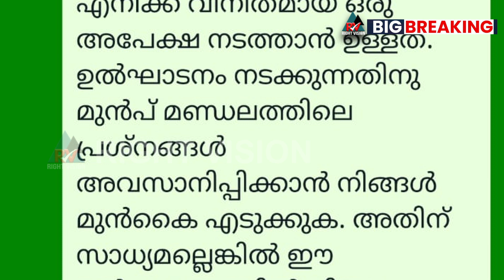BIG BREAKING:: ചേലക്കര:: ഉദ്‌ഘാടനത്തിന് വരരുത്..!? വീണ്ടും ഓഡിയോ പുറത്ത്